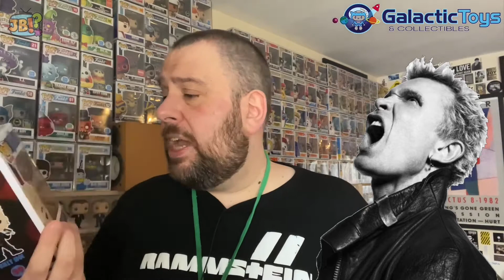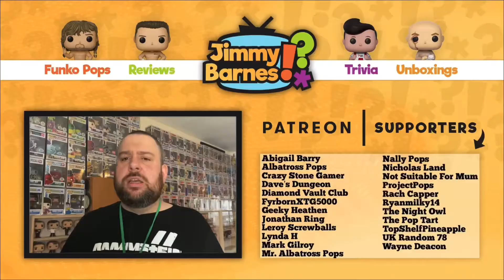[Funko] Galactic Toys Gave Rock ‘n’ Roll To Me | Double Pop Rocks Unboxing